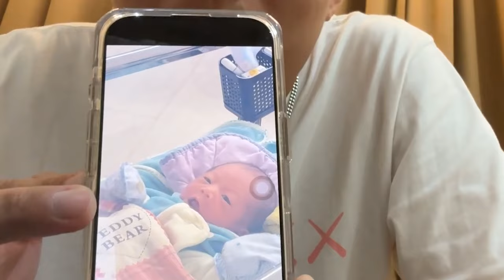我當爸了🤗 ! 小賢Z出生了 心得 分享 喜悅 丨VLOG丨【🔫冠賢🔫 】 by winnie